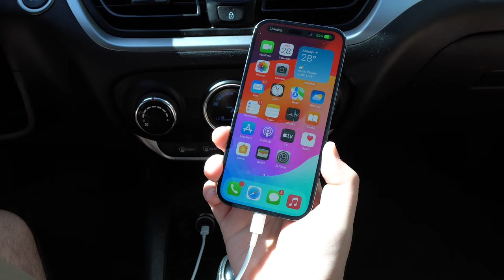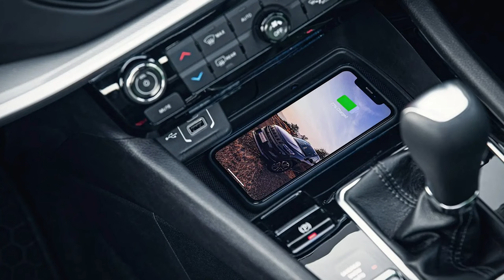Should You Charge your Phone in the Car??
In this video I tell you everything you need to know about charging your phone in your car. If it's bad for your battery, what are the best accessories and everything else! Hope U Enjoy!